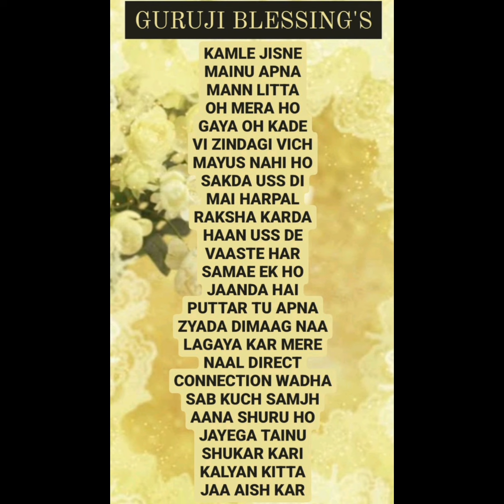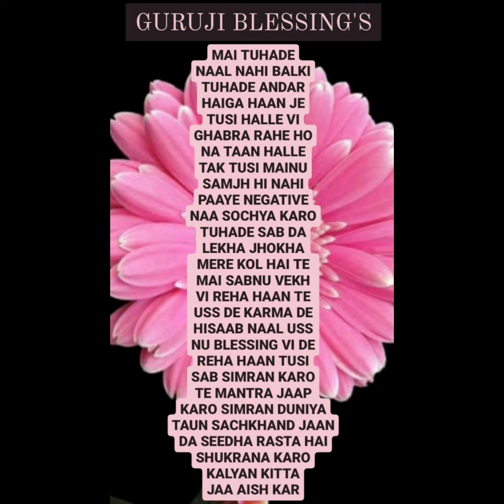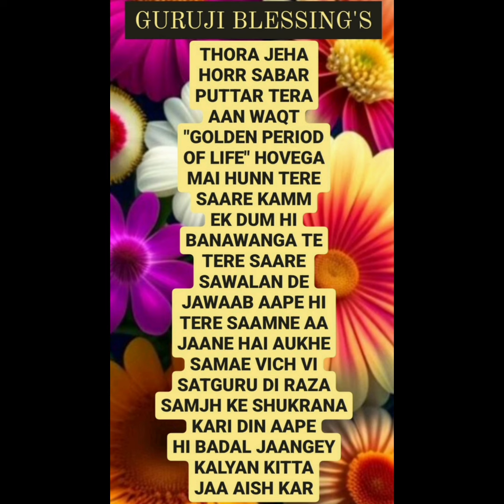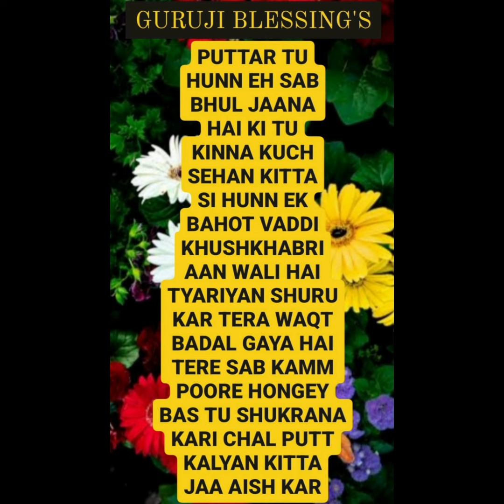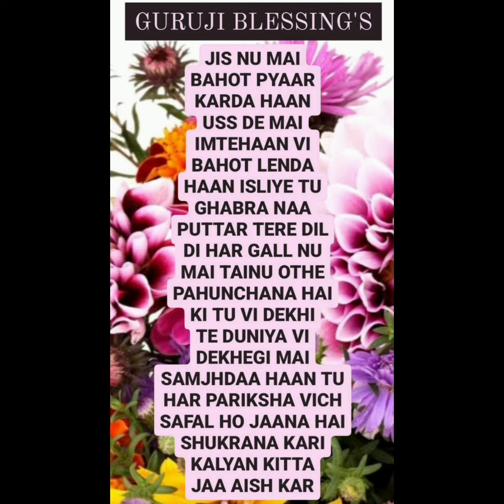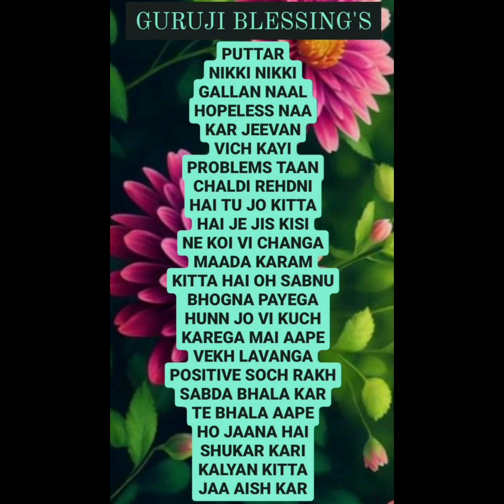GURU JI 7 (SEVEN) BLESSING'S @Guruji Bade Mandir @GuruJi - World of Blessings